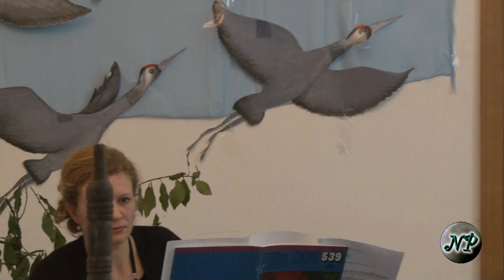Іванна Сосовськa Puccini LA BOHEME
10° Anniversario del gruppo Ucraino in Italia "Kalyna" diretto da Olga Tarasyuk a Salerno Italia presso la Chiesa dei Cappuccini il 24 febbraio 2013
Puccini LA BOHEME. Racconto: Mi chiamano Mimì